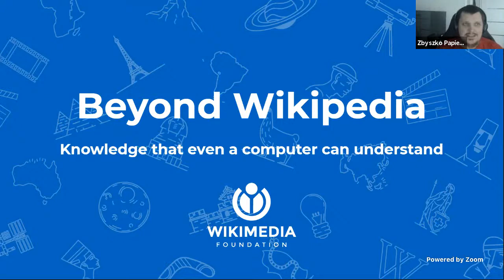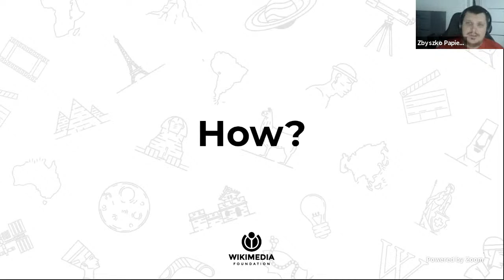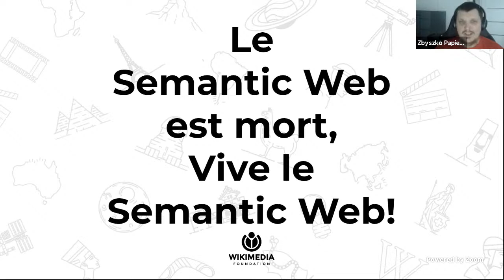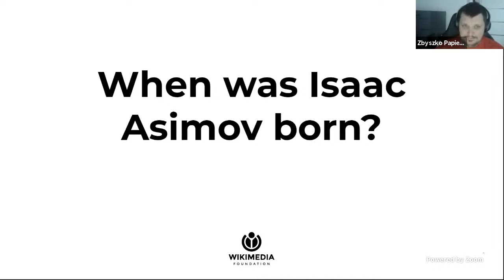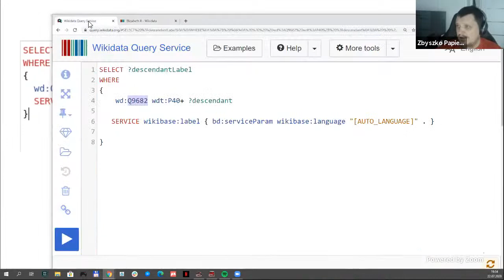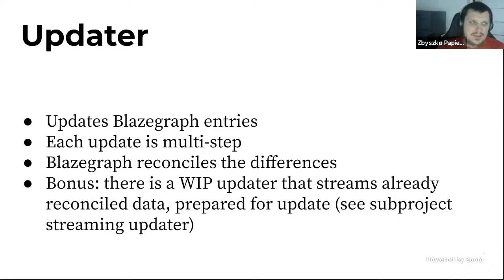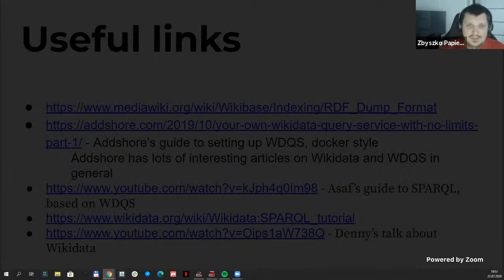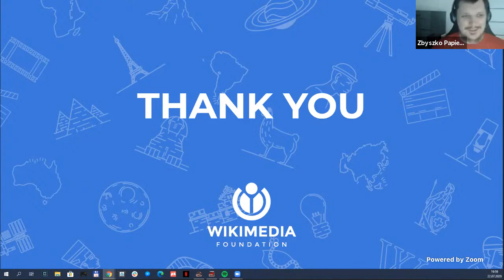Wikimedia Tech Talks: Beyond Wikipedia - Knowledge that even a computer can understand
Title: Beyond Wikipedia - Knowledge that even a computer can understand

Speaker: Zbyszko Papierski, Senior Software Engineer

Summary: Everybody knows what Wikipedia is, right? This magnificent source of knowledge has been helping countless people with their everyday lives for nearly two decades. Whether you want to know how to calculate the circumference of the circle, whether hyenas are pack animals or what really happened to the Ottoman Empire - Wikipedia’s got your back.

Well, unless you happen to be a computer.

One issue with Wikipedia is that knowledge there isn’t very well structured. There are links to other pages, sure - but unless you actually understand the text, you won’t understand what the link actually is. This is, of course, a field day for AI/ML experts - and there are a lot of people already scavenging Wikipedia for any meaningful relations. Fortunately, this is not the only way.

Enter Wikidata - Wikipedia’s younger sister. Wikidata is also a source of knowledge curated and provided by a community of volunteers but presented in a relational graph format. Structuring the knowledge has huge ramifications - it not only makes it easier to digest by software but also allows you to infer new knowledge.

There are different ways for developers to interact with Wikidata, but we’ll focus on Wikidata Query Service - a service my team is responsible for. It provides a queryable interface - using an RDF graph language called SPARQL (not to be confused with a hundred other things in IT with “spark” in the name).

Let’s do some discovery!